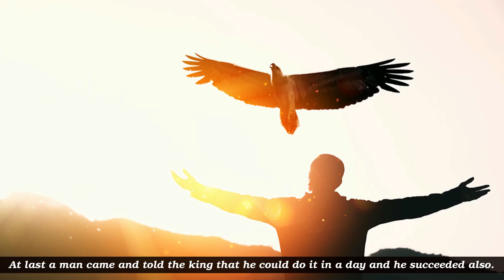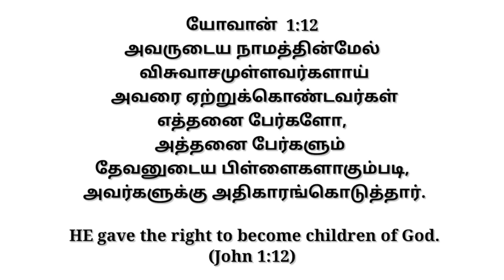Story of two eagles || Identity in Christ || origami paper craft||Grow_With_ME 52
"He gave the right to become the children of God."
(John 1:12)